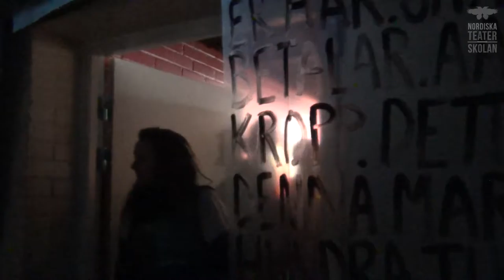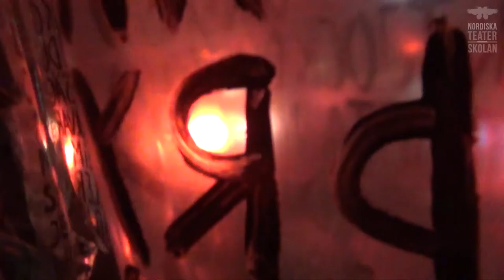"MAKT", The Nordic folk highschool, Spring term 2015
SCROLLE DOWN in this text to get the time LINKS to MY ACTING.

This is a play called "MAKT" (POWER).

The play is made and written by my class and director Svante Grogarn on The Nordic Theather School 2015.
Coreograpg: Soledad Howe.

(The languegein this play is mostly in Swedish but also in Norweigan, Danish, Icelandic, Finnish and Faroese. Our class had students from all over Scandinavia.)

The part where you can see MY ACTING:

6:35 -  8:29
22:58 - 24:56
51:28 - 51:40
52:12 - 53:10
55:00 - 55:22
1:05:58 - 1:06:23
1:12:20 - 1:20:59
1:24:53 - 1:25:30
1:29:31 - 1:29:55
1:32:27 - 1:35:27
1:40:21 - 1:40:32
1:42:43 - 1:42:50
1:44:34 - 1:44:50
1:44:53 - 1:45:12
1:58:00 - 1:58:03
2:00:20 - 2:00:45
2:11:50 - 2:15:39
2:25:35 - 2:28:25